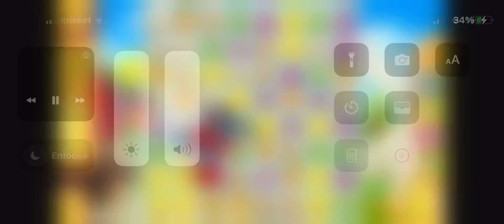20 de mayo de 2022